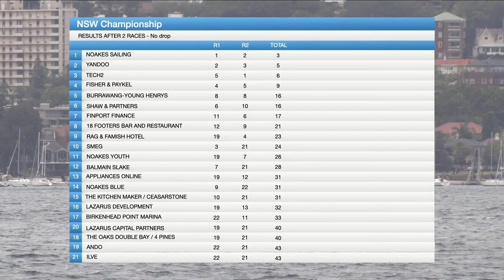NSW Championship Race 3 - Syd Barnett Jr. Memorial Trophy